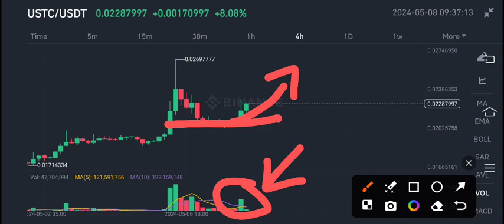USTC Urgent News Today! Terra Classic USD USTC Price Prediction update